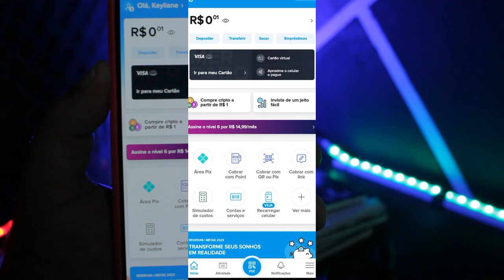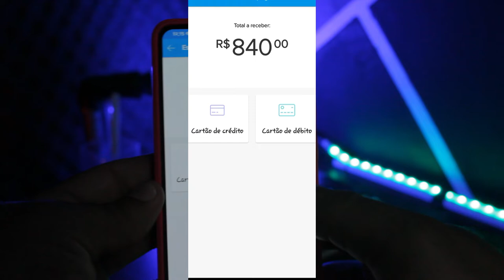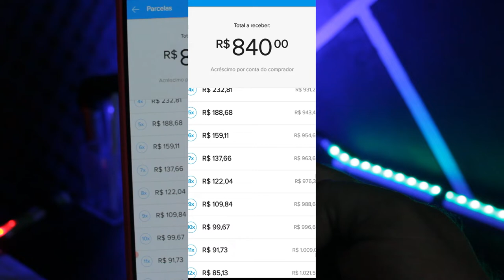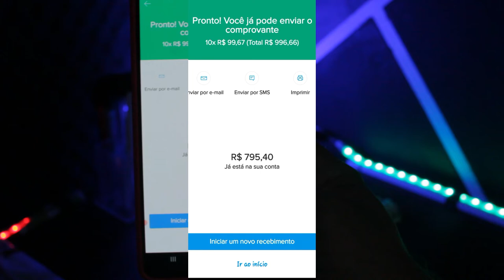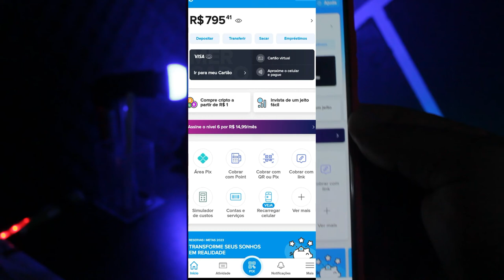✅DEU CERTO! Sacar o LIMITE do Cartão de Crédito OuroCard Banco do Brasil (Atualizado 2023)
Começou o ano no aperto? com muita conta pra pagar e ta sem grana? Hoje vou te mostrar como conseguir uma grana com taxas de juros bem melhor que do empréstimo pessoal, usando seu cartão de crédito ourocard bancod do Brasil. que saber mais fica até o final desse video que vou te mostrar na prática...

CARTÃO DE CRÉDITO NEON Use o meu convite GABRI7040428 para abrir sua conta Neon e nós dois ganhamos um cupom de R$ 20 para usar na Uber! Baixe o aplicativo e faça seu cadastro

✅pagseguro.info/bkchqmth